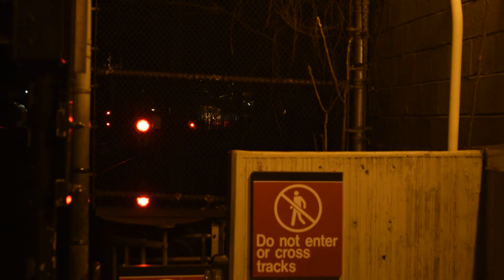Coney Island Yard-bound NIS R160B Siemens (W) train leaving 86th Street (BMT Sea Beach Line)